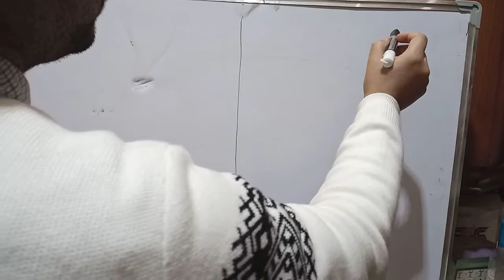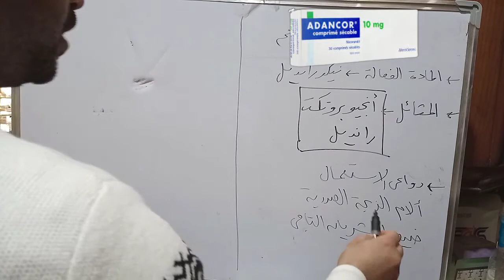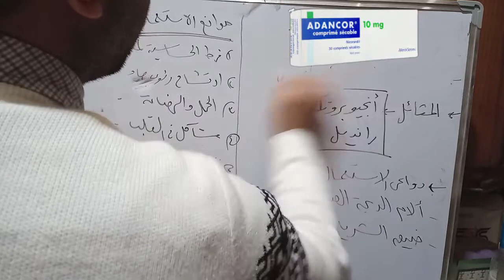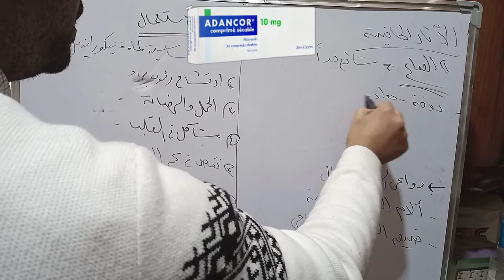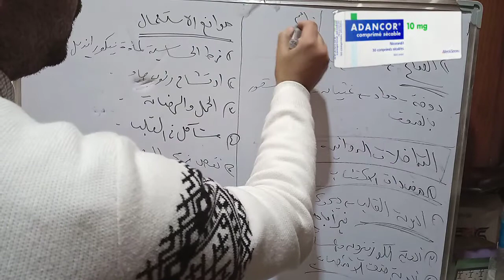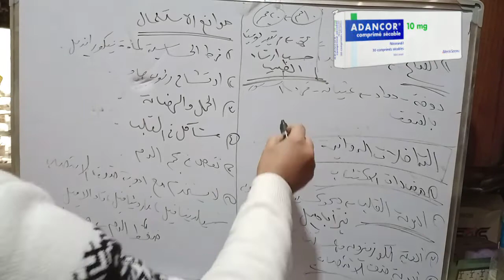سلسلة اعرف دواءك (٩) أدانكور أقراص لعلاج آلام الذبحة الصدرية وضيق الشريان التاجي 👏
ادانكور اقراص
أدانكور أقراص
قناة معلومات عن الادوية تهتم بكل ما يخص الادوية من استخدامات وتفاعلات وموانع استخدام وايضا تقديم المعلومات الصيدلانية والطبية بشكل سهل ومبسط

👈 لا يفوتك || ملف شامل عن ميلجا أقراص ( كل ما تريد معرفته عن ميلجا أقوي دواء لالتهاب الاعصاب ) 👍👌